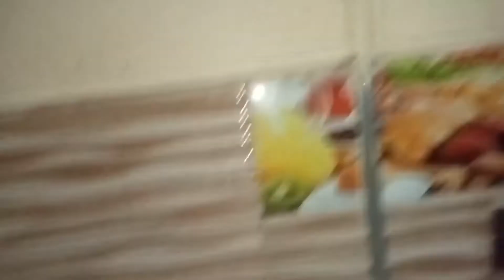Aj hamood ke friends aye hai | AbdulRahim's life ♥️